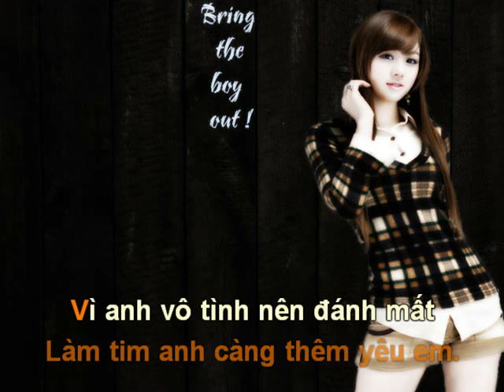Vì Anh Vô Tình - Lyric by Hachend123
The Men - Hachend123